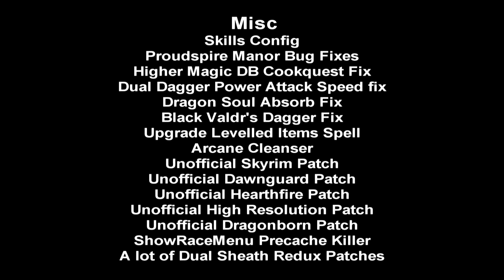Let's PLay Skyrim Dragonborn 5.2 - Sidequests 2 - Vahlok's Tomb + Misc